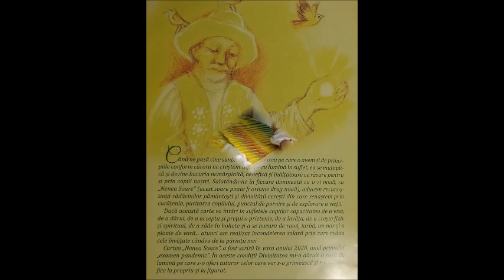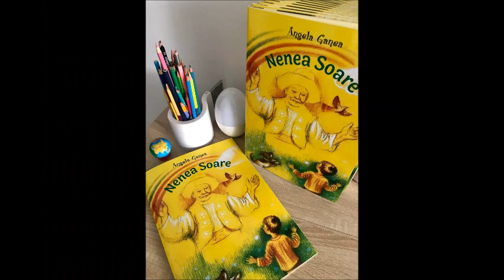La sfat cu Soarele despre lumina viselor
Aceasta este povestea cărții „Nenea Soare” de Angela Ganea. O poveste despre cât de mult ne poate însori o carte.
Toți cei care vor cuteza să citească această carte, vor descoperi  o istorie interesantă despre băiețelul Ștefănuț, personajul principal al povestioarelor, și prietenii săi, Tărcuș - cățelul și Sclipici- Vrăjitorul, un prieten din lumea cerească, oferit în dar de Nenea Soare.
Din fiecare întâmplare a cărții, copiii vor învăța cum să crești un om  Onest, Minunat, Calm, Vesel, Grijuliu... într-un cuvânt, un Om Valoros.